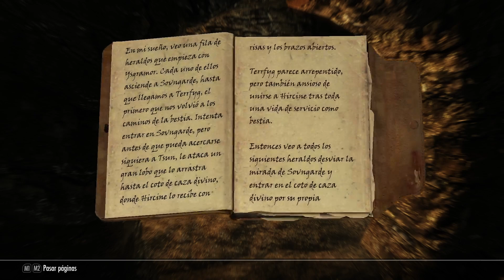Skyrim Pc Gameplay 1080p60 Ultra (Mods)